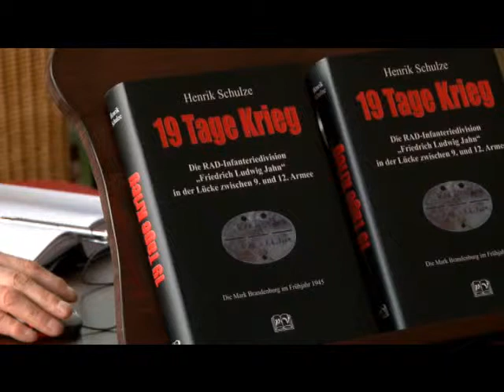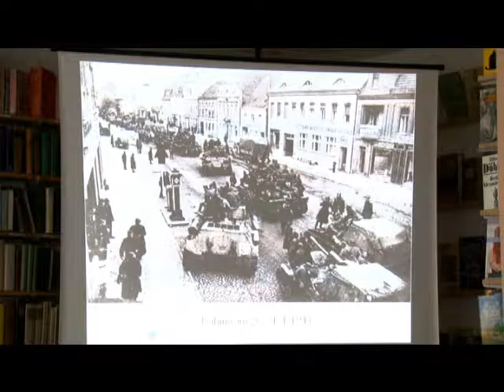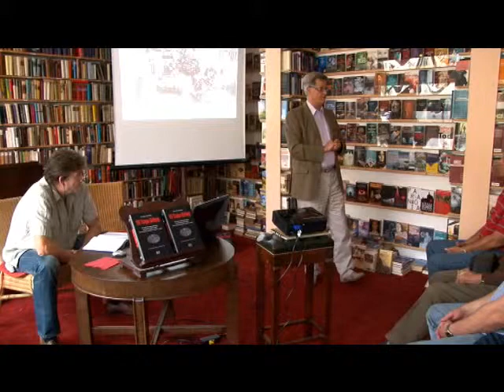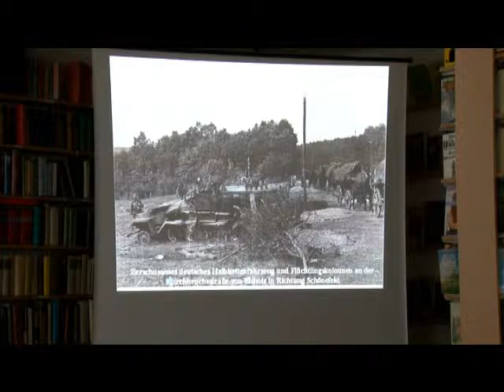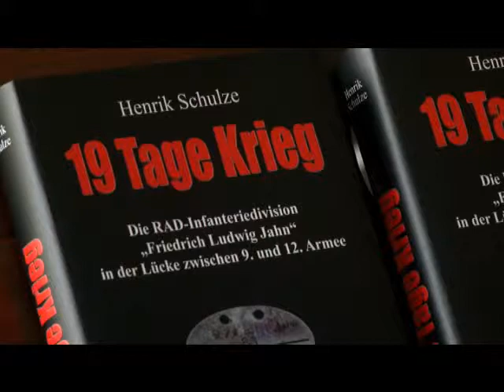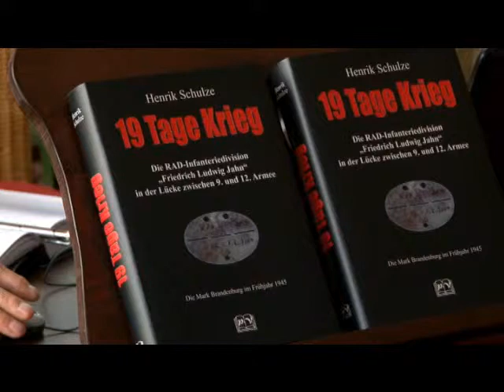19 Tage Krieg - Die Infanterie Division "Friedrich Ludwig Jahn"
Ein fesselndes Buch über die letzten 19 Tage Krieg in Brandenburg.
Der Kampfweg, der Division "Jahn", die als letzter aufgestellter Verband der deutschen Wehrmacht gilt, ist der rote Faden im Buch, jedoch kommen die Schwesterdivisionen "Schill", "Hutten", "Scharnhorst" und "Körner", sowie die Sturmgeschützbrigaden "1170", "Schill" und "243" in ihren Eisätzen und Wirkungen auch nicht zu kurz. 25 tägliche, ganzseitige Lagekarten in Farbe werden in ihrer Genauigkeit den Leser überzeugen.